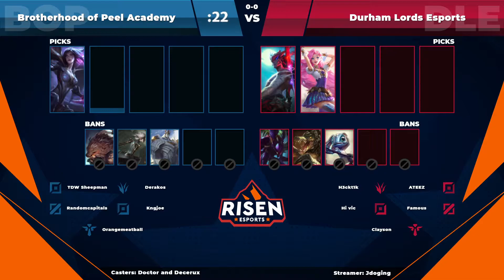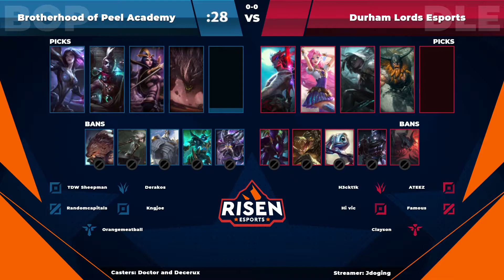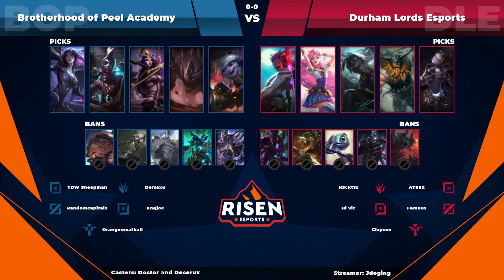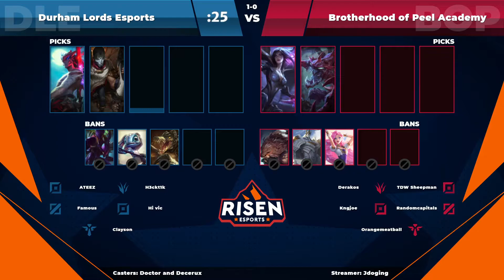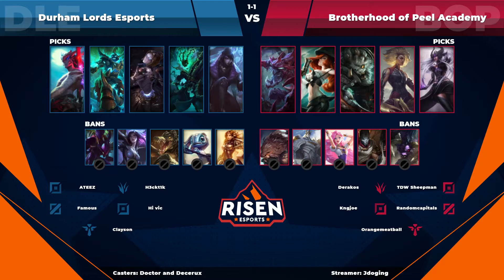Risen Dominate Premade (Week 3) - Brotherhood fo Peel Academy vs. Durham Lords Esports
Week 3 of Risen Dominate Premade

Casters: @TheDoctorIsInn and @Decerux